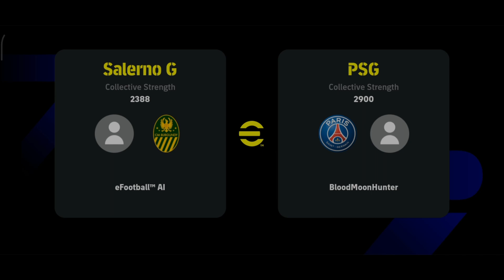EFOOTBALL 2024 MOBILE |Football | What a comeback!|Legendary assist from Neymar |[1080p]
EFOOTBALL 2024 MOBILE |Football Gameplay|What a comeback!|Legendary assist from Neymar|[1080p][60FPS]
Enjoy the fever pitch of "real football" in eFootball™ 2024!

It's an all-new era of digital football: "PES" has now evolved into "eFootball™"! And now you can experience the next generation of football gaming with "eFootball™"!

Apart from FC Barcelona, Manchester United FC, FC Bayern München, AC Milan, Internazionale Milano and other European footballing powerhouses, you can also brand your team with the latest Strips and Emblems of National Teams as well as Club Teams from South America, J.League and around the world!

■ Sign Players
After creating your team, it's time to get some signings in! From current superstars to footballing legends; sign players and take your team to new heights!

Here you can handpick and sign your favourite players. You can also use the Sort and Filter functions to narrow your search.

■ Playing Matches
Once you have built a team with your favourite players, it’s time to take them to the pitch.

There are a variety of Events which coincide with the real-world football calendar, including a "Starter" Event for those just starting out, as well as Events where you can play against teams from high-profile leagues. Build a Dream Team that fits the Events’ themes and take part!

Use the Friend Match feature to play against your friends. Show them the true colours of your well-developed team!
Cooperative matches up to 3 vs 3 are also available. Get together with your friends and enjoy some heated footballing actions!

■ Player Development
Level up your players by having them play in matches and by using "Level Training Programs", which can be obtained as Event rewards. Once your players have levelled up, you can use the available "Progression Points" to further develop their abilities. Allocate Progression Points to specific categories, such as "Shooting", "Dribbling" or "Defending", and the relevant Player Stats will increase.

For more details, see the official eFootball™ website.

Approximately 2.9 GB of free storage space is required to download and install eFootball™ 2024.

[Online Connectivity]
An internet connection is required in order to play eFootball™ 2024. We also strongly recommend playing with a stable connection to ensure you get the most out of the game
Name:eFOOTBALL MOBILE
Release Date: 2022 Jun 1️⃣
Developer: Konami
Game Mode: Online
App size: 3.01 GB
Version: 3.8.0
Device: POCO M2
Powerful shot efootball
neymar gameplay
messi gameplay